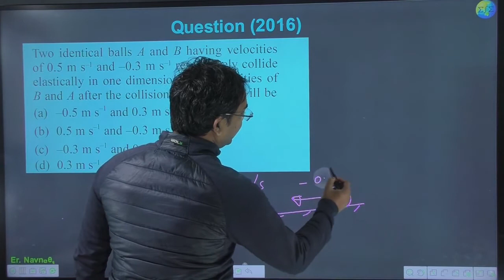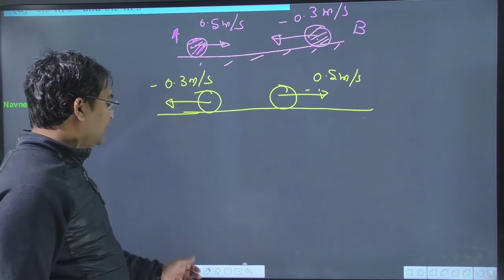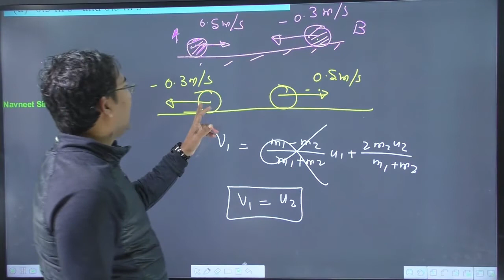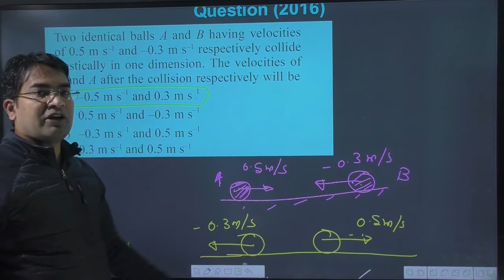Two identical balls A and B having velocities of 0.5 m/s and –0.3 m/s respectively collide